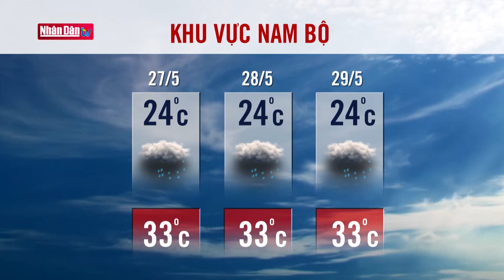Dự báo thời tiết hôm nay 27/5: Bản tin thời tiết trong 3 ngày tới (27, 28, 29/5/2023) | Đảng với Dân